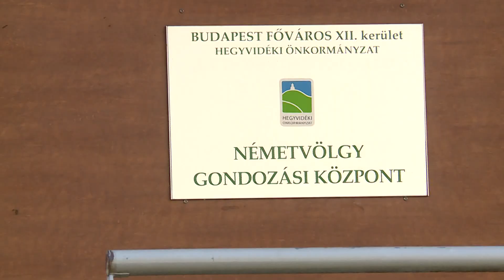Újabb segítséget kapnak a demenciával élő idősek a Hegyvidéken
Újabb segítséget kapnak a demenciával élő idősek a Hegyvidéken.  Mostantól ugyanis a Németvölgyi Gondozási Központ is különböző programokat és foglalkozásokat biztosít számukra.